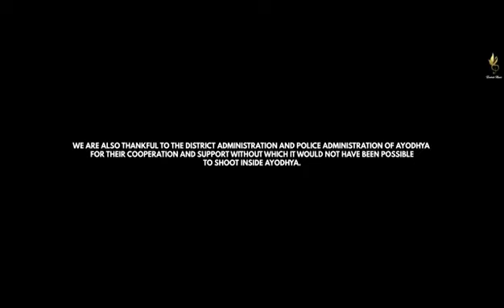awesome and relatable ...jai shree ram